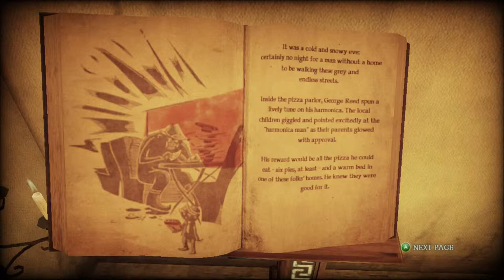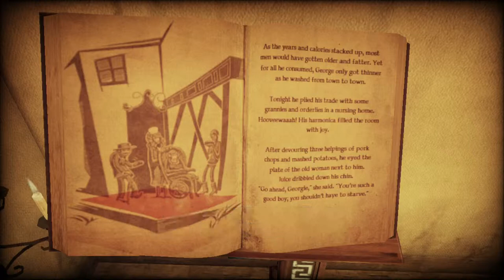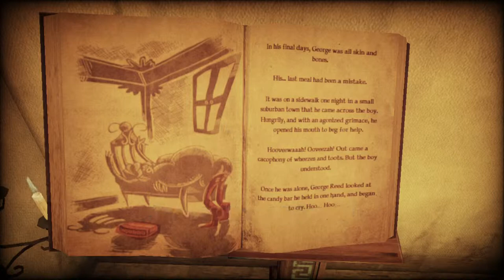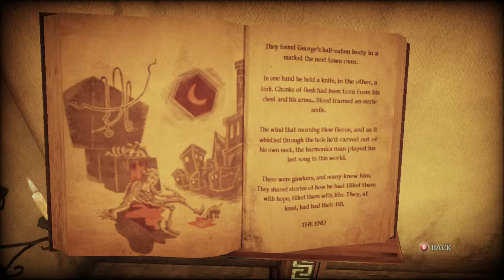Let's Play Shadows of the Damned #05 - George Reed [Mature Content]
We learn about the Harmonica Man! Johnson is so good at reading.